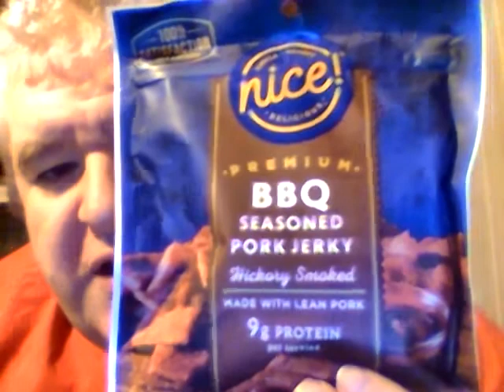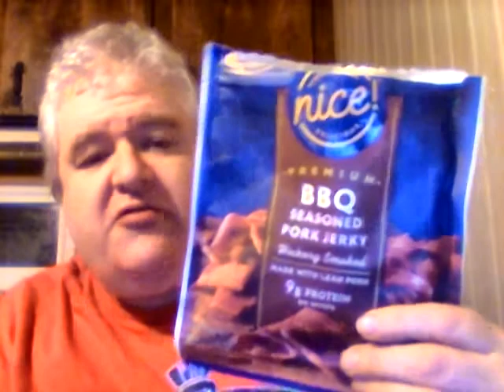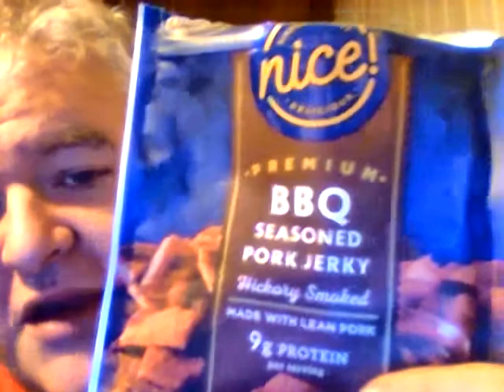NICE! BBQ Seasoned Pork Jerky